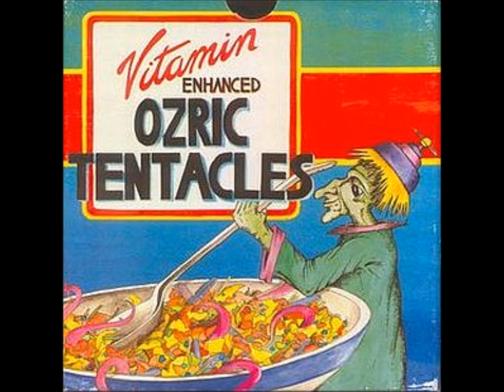Ozric Tentacles - xx/03/87 Folkestone - 02 (?Jam)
ozric tentacles